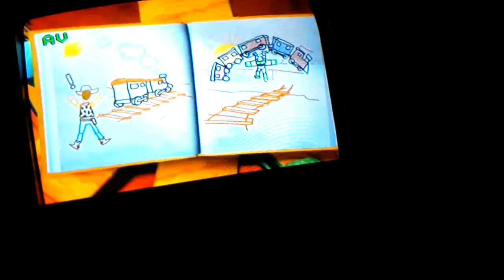تجرباتي الاولي علي لعبة toy story 2